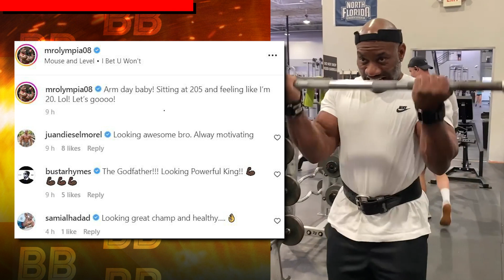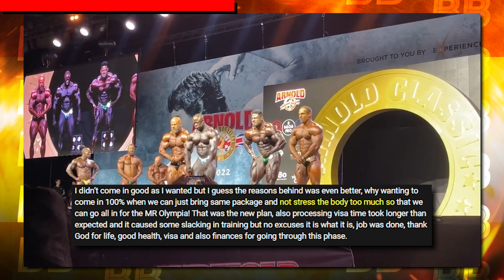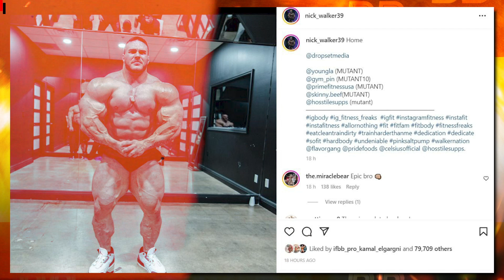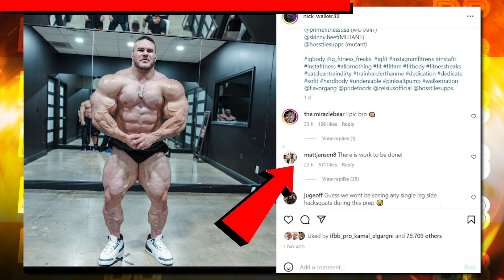(HINDI) KRIZO ON STAGE NEXT WEEK | BIG RAMY BACK LOOKS MONSTEROUS | ANDREW JACKED | NICK WALKER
Michal krizo is about to compete in few days for IFBB pro card. He's weighing at 130Kg as of now and looks much more shredded and massive. will he be victorious?

Big Ramy also improved his back muscles as we can see in his latest update... he has just started dieting and he's now full on on his prep mode!

Ronnie coleman talks about his top 3 picks for Olympia 2022.

Iain Villaire wants to bring his texas pro conditioning with more muscles. that is his goal for Olympia 2022.

Dexter Jackson still training and looking good in his recent instagram post.

Nick walker back with his ex coach?. Seems like it!

Hassan mustafa posted his physique update and he good.

This is bodybuilding bulletin, where we try to bring you latest news, updates regarding fitness in mens physique divison, classic physique divison, 212 division and open bodybuilding and latest indian bodybuilding news in HINDI!